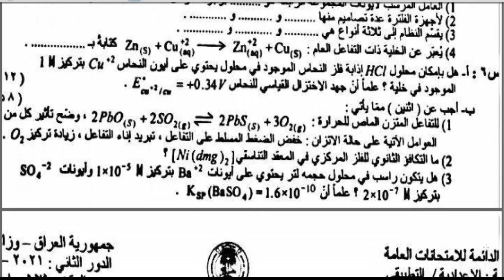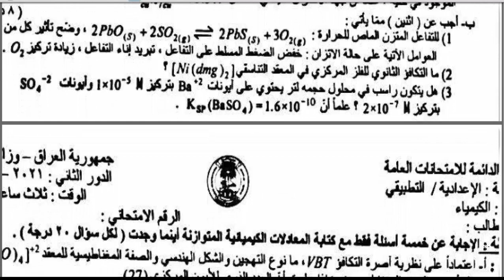اسئلة مادة الكيمياء للصف السادس التطبيقي الدور الثاني 2022